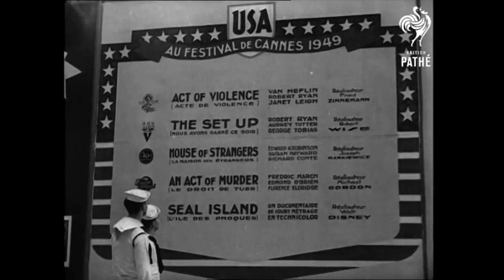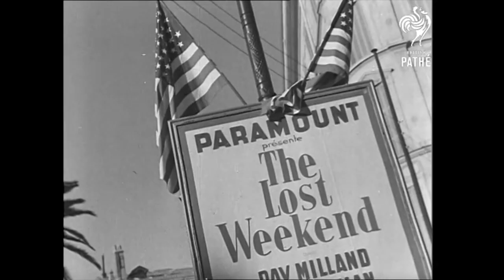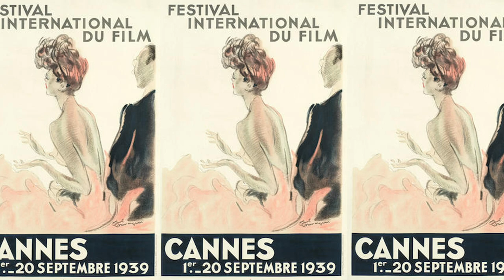Why the first Cannes Film Festival was Cancelled (1939)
This is a look back on the 1939 Cannes Film Festival the first of its kid, and how Hitler ended up disrupting it.